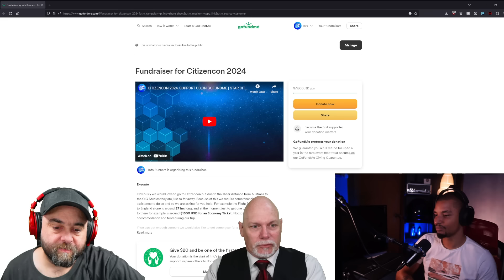PREPARE FOR THE INCOMING MAELSTROM! | STAR CITIZEN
Space Tomato, Algared and Execute go head long into the Maelstrom and find out just what this system is and what it will effect in the game.

Help us get to Citizencon 2024 here at go Fund me

Use this referal code and join Star Citizen and earn 5,000 UEC STAR-JM66-LWRV